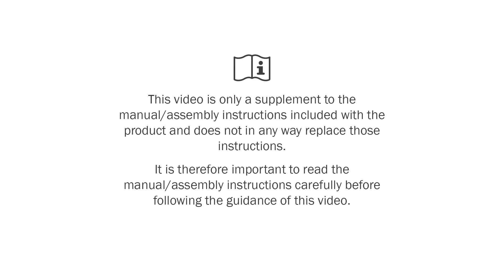Immedia 4WayGlide – Moving user higher up in bed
Learn how to move a user higher up in bed with the in-bed system Immedia 4WayGlide and a ceiling hoist.